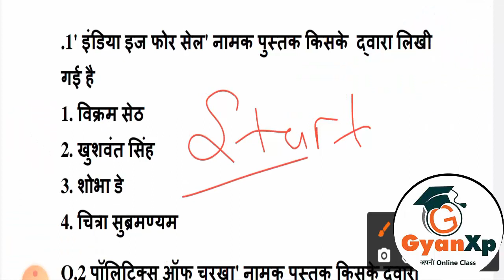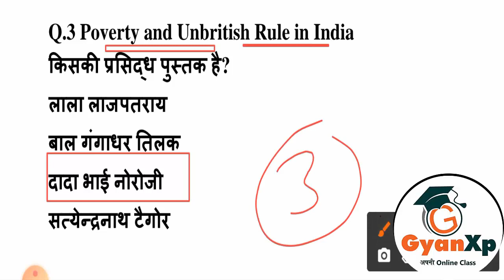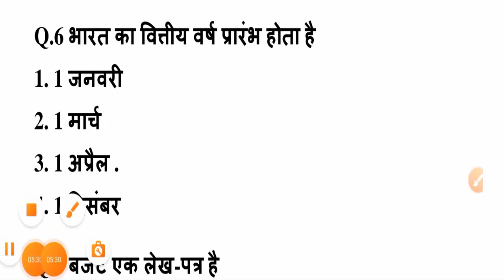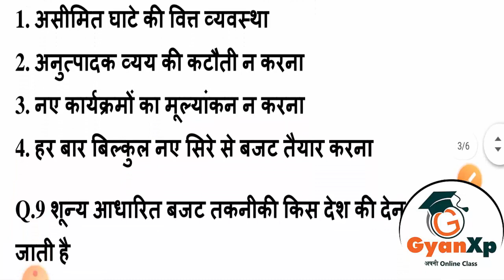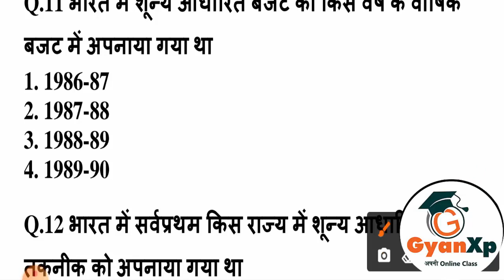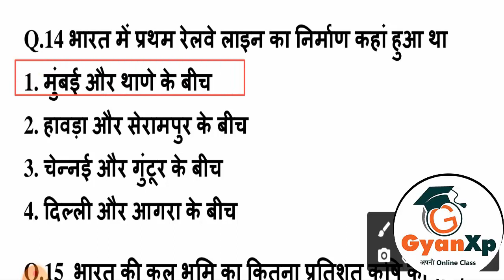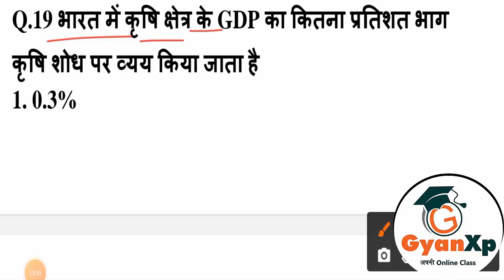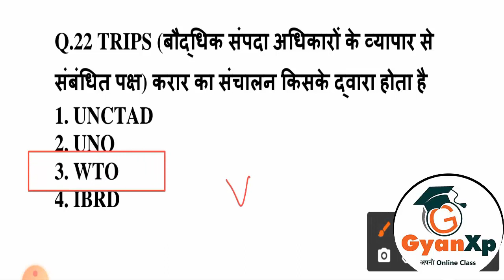DAY 57 । SSC Exam पर आधारित SSC के महत्व पूर्ण प्रश्न | GyanXp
Download GyanXp Mobile APP

दोस्तों SSC की इस सीरीज में पूर्व परीक्षाओ में पूछे गए सभी मत्वपूर्ण प्रश्नो को बिस्तर से बताया जायेगा। यदि आप SSC परीक्षा की तयारी कर रहे है तो आप रोजन साम 7 बजे इस क्लास को ज्वाइन कर सकते है। इस क्लास के सभी PDF भी उपलब्ध है। PDF के लिए आप हमारे टेलीग्राम ग्रुप को ज्वाइन करे लिंक निचे दिया गया है।
इस क्लास से सम्बंधित अपने विचर कमेंट में भेजे।